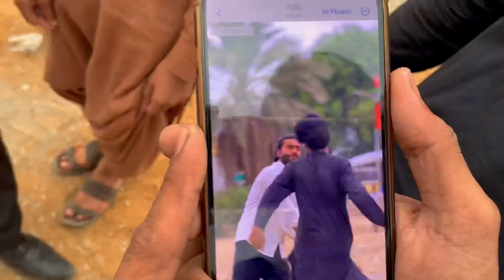Video Shooting time ||​⁠Vlog @Niazibaba90 ❤️